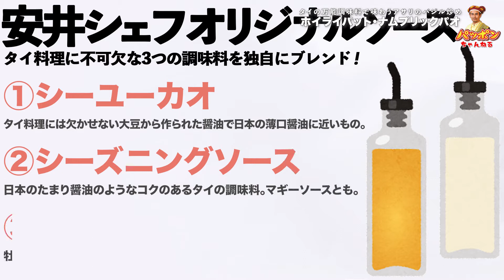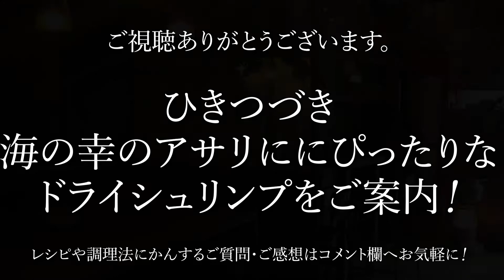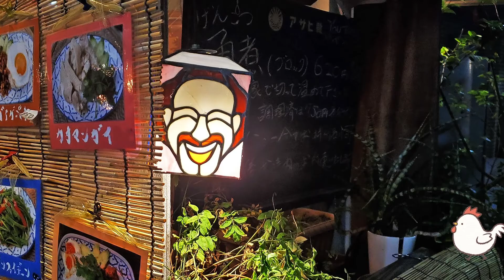アサリのタイ風バジル炒めナムプリックパオ風味（ホイライパット・ナムプリックパオ）／MEI PLOY（メープロイ）製のナムプリックパオでコクのある味わい::タイ料理のプロがレシピを公開！ ::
★動画の目次(お好きなところからご視聴ください◎)
0:00 〜　オープニング
0:24 〜　ナムプリックパオについて：part1
0:52 〜　調理シーン：part1
1:12 〜　安井シェフのタイ語ひとくちメモ
1:43 〜　調理シーン：part2
2:06 〜　ナムプリックパオについて：part2
2:39 〜　調理シーン：part3
2:46 〜　秘伝の調味料：タマリンド水
2:56 〜　安井シェフオリジナルソースについて
3:16 〜　調理シーン：part4／盛り付け
4:26 〜　弊社がタイより輸入販売する辛旨ドライシュリンプ
　　　　ナムプリックパッポンのご紹介
5:11 〜　パッポン食堂のご案内
5:59 〜　エンディング

❤️タマリンド水の作り方ご案内動画

以前にもアサリのタイ風バジル炒めを紹介していますが、今回はタイのXO醬とも称されるナムプリックパオを使って、さらにコクのある味わいに仕上げています。ご飯のおかずとして、お酒のアテとして、どんどん箸が進む自信作です。

さらにはパッポン食堂・安井シェフ特製のタマリンド水やソースについても動画内でご案内。タイ料理の味わいに欠かせないエッセンスを惜しみなく公開します！

弊社プロデュースの「パッポン食堂」（小田急線経堂駅より徒歩3分・タイ料理）では、「アサリのタイ風バジル炒めをナムプリックパオテイストで！」と一声ください。また事前にご注文（お電話）していただければテイクアウトもOKです！

こちらは「ナムプリックパッポン」（チェンマイで生産されるオリジナル旨辛ドライシュリンプ）の輸入販売と、「パッポン食堂」（タイの屋台料理＆アジアン料理／東京都世田谷区経堂）を運営する、有限会社Patpong（パッポン）の公式チャンネルです！

パッポン食堂のメニューやクッキング、ナムプリックパッポンのご紹介はもちろんのこと、タイのバンコクやチェンマイの魅力を今後も続々とご紹介いたします。

パッポン食堂では多くのメニューでテイクアウトOKです。詳細情報下部にある店舗情報に所在地や電話番号...etcを掲載しています。

♦️パッポン食堂にかんする情報です♦️

❤️有限会社Patpongのポータルサイト

❤️ナムプリックパッポンのご案内ページ

❤️ナムプリックパッポンのご注文ページ

❤️パッポン食堂のご案内ページ

♦️店舗情報♦️

パッポン食堂

所在地　　　　：〒156-0052　東京都世田谷区経堂2-5-17
営業時間　　　：11時30分～15時 / 18時～24時
　　　　　　　　（緊急事態宣言等により夜の営業時間を変更することがあります）

Patpong Shokudo

Address :  2-5-17 Kyodo, Setagaya-ku, Tokyo, Japan
Open      :  11:30am - 03:00pm / 06:00pm - 12:00am
We're closed every Thursday

♦️動画で使用した楽曲

・お料理中  by ゆうきわたる

・午後のウクレレ  by 田中芳典

 ・とあるパンダの愛娘 by 稿屋 隆

 ・Spring Thawn by Asher Fulero

・男たちのエデン written by 稿屋 隆

♦️動画で使用した効果音